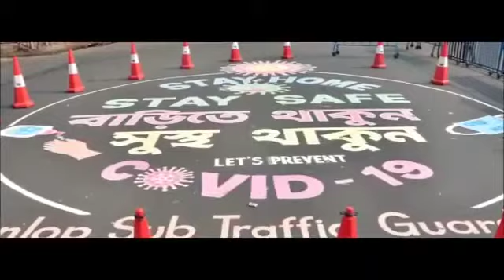23 June 2020